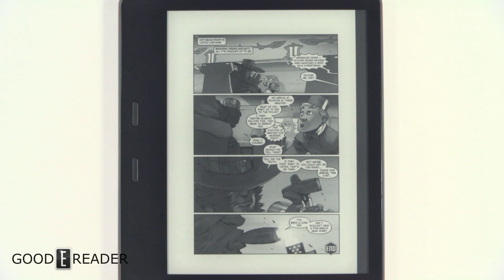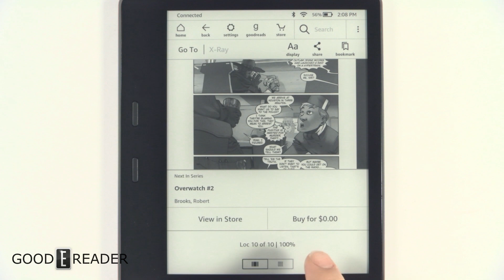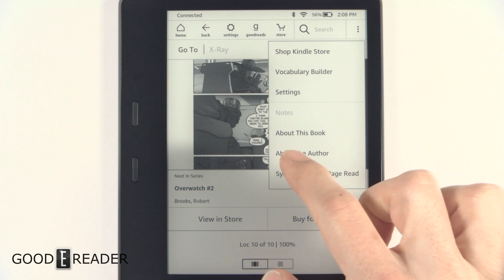Amazon Kindle Oasis 2017 Comic Book Experience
In today's video, we show off how the Oasis 2 handles Comic books. The same experience will hold true for manga as well.